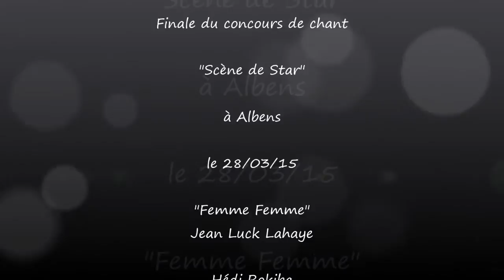Finale Concours de chant "Scène de Star" ALBENS 2015 (Hédi Rokiba)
Chanson de Jean Luck Lahaye (Femme Femme) que j'ai interprété lors de la finale du concours de chant "Scène de star" à Ablens le 28/03/15